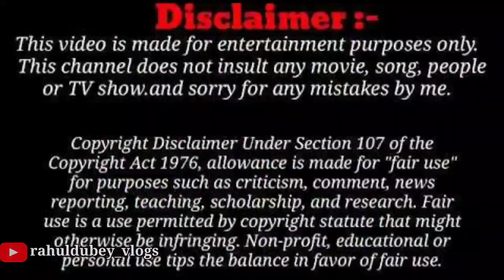हरिद्वार: घाट से भागा बुलडोजर ! नहीं आया गंगा जल ।। Har ki pauri haridwar latest video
हर हर गंगे नमामि गंगे 🙏

हरिद्वार से जुड़ी कोई भी जानकारी आपको अगर चाहिए आप हम से कमेंट करके पूछ सकते हैं होटल धर्मशाला इत्यादि की जानकारी आपको मिल जाएगी ।

haridwar kawad yatra news
haridwar live
har ki pauri live darshan